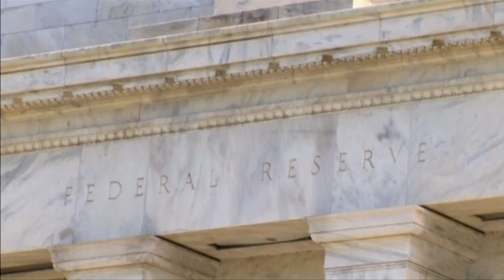劳市稳健经济增长 耶伦暗示升息可期 [20160827]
美国酝酿升息的消息，过去几个月在市场回荡，美联储主席耶伦星期五在美国年度央行行长会议点出，美国过去几个月劳动市场稳固强劲、经济持续增长，暗示美国准备升息，但经济学家认为，美联储在9月升息的几率不大。

霍尔 （经济学家）：“我们不一定会在9月升息，我们认为年内升息是可行的，但是目前市场看法是，比起9月，更倾向于12月升息。”